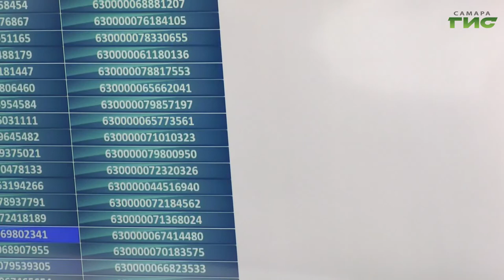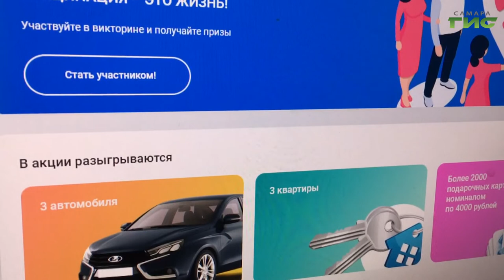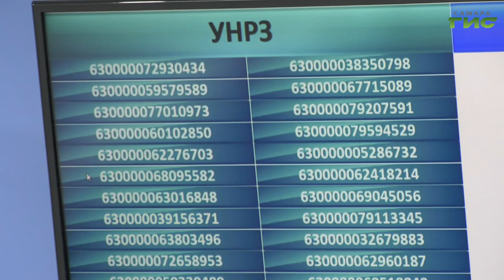Среди вакцинированных жителей Самарской области разыграли еще 1002 ценных приза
Квартира, машина и тысяча призов. Среди вакцинированных жителей региона во второй раз разыграли подарки. Напомню, что в акции "Вакцинация – это жизнь!" могут участвовать самарцы, которые сделали прививку в период с 24 сентября прошлого года по 20 декабря этого. Узнать результаты можно на сайте "Карта жителя Самарской области". На втором этапе викторины побывала Мария Левина.